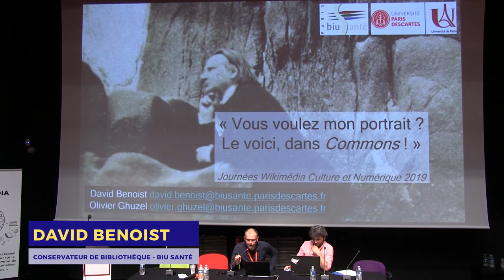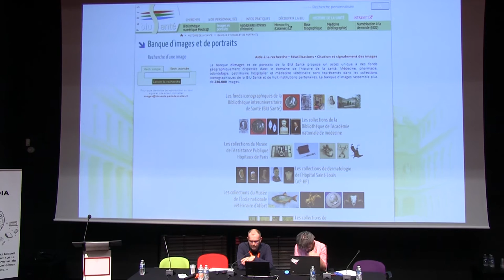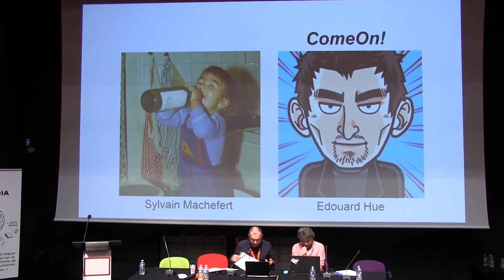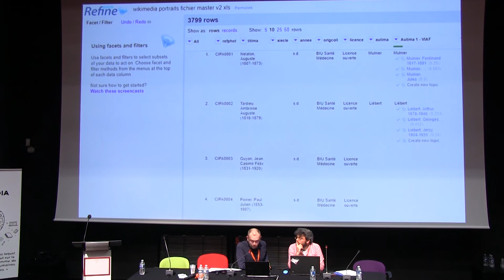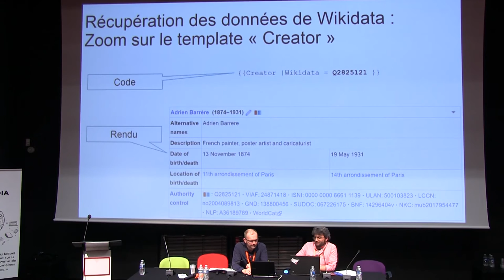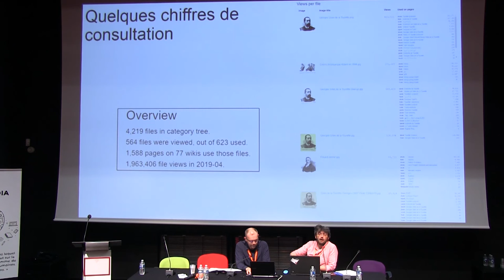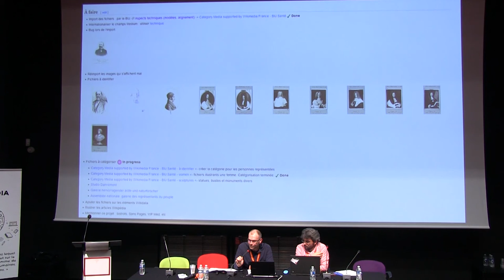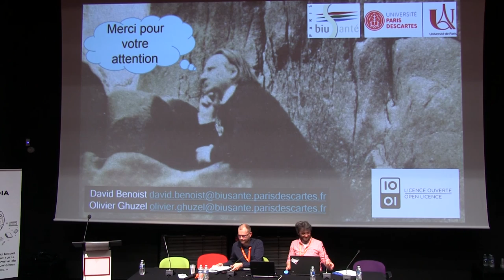Bibliothèque Interuniversitaire de Santé — Portraits dans Wikimedia Commons GlamWiki 2019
Vous voulez mon portrait ? Le voici, dans Commons ! présenté par Olivier Ghuzel et David Benoist (Bibliothèque Interuniversitaire de Santé)

▶️ Pour soutenir le travail de Wikimédia France : ◀️